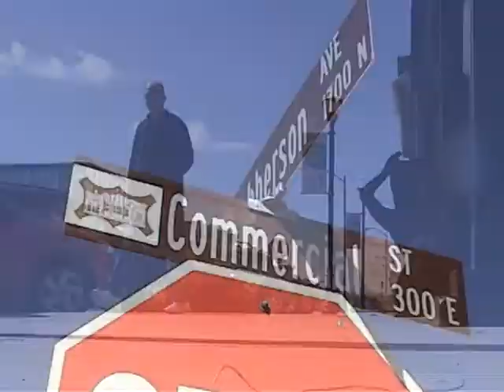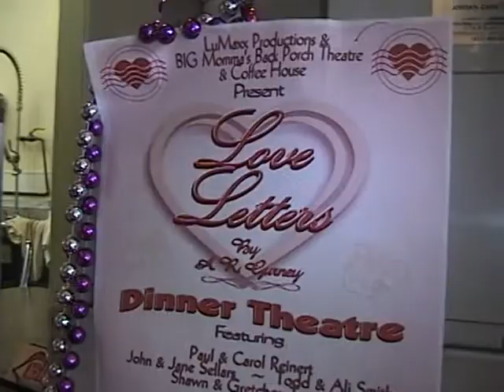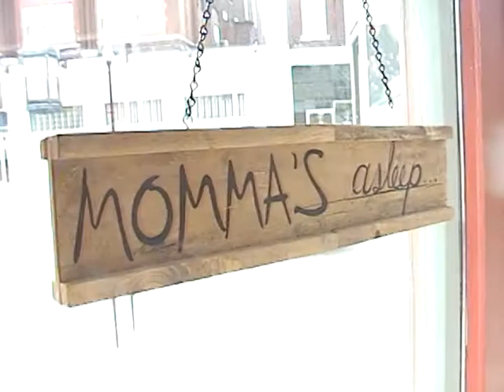Big Momma's Coffee House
A visitor from Chicago comes to Springfield, sees potential in the city's overlooked but historic Commercial Street, and opens a coffee shop where everybody knows your name.